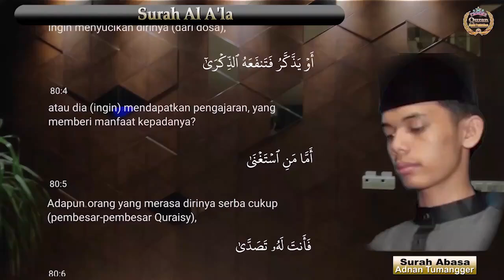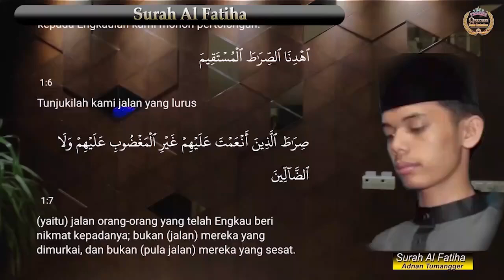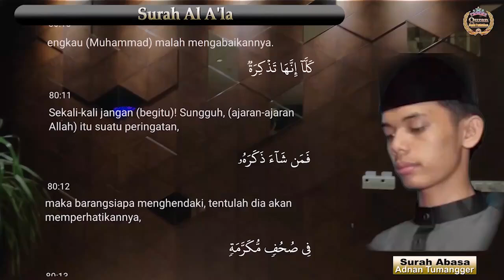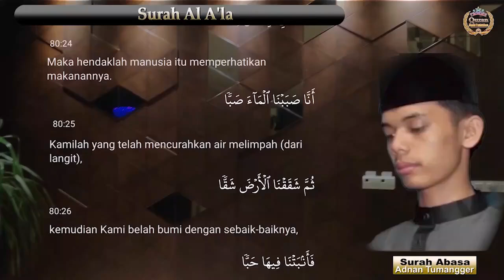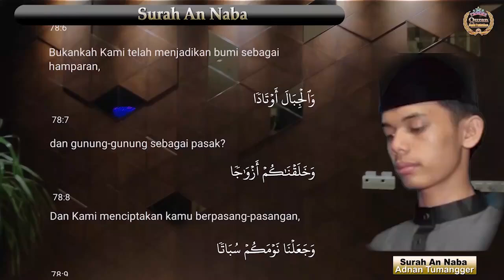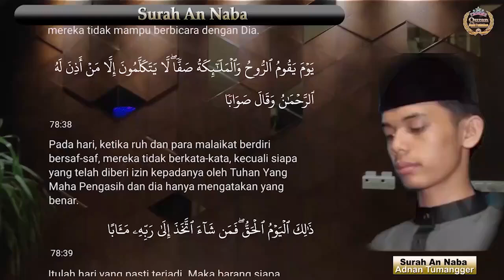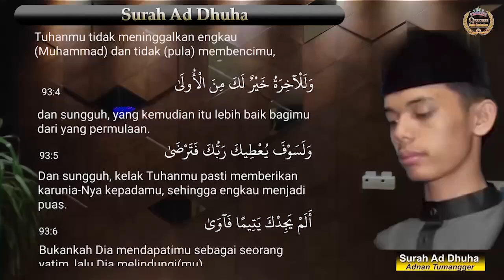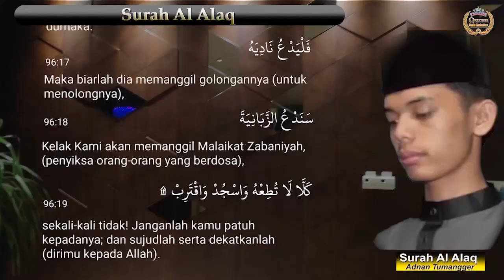Dzikir Malam Penenang Hati Pengantar Tidur